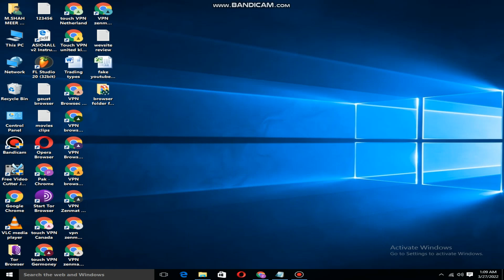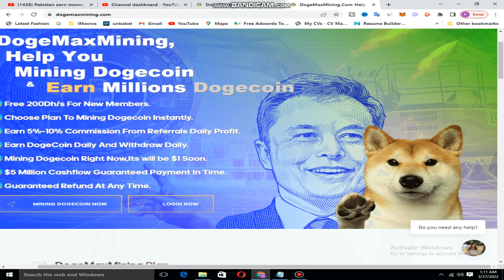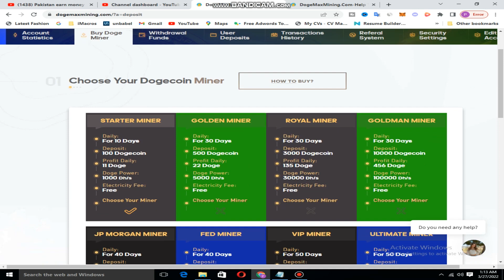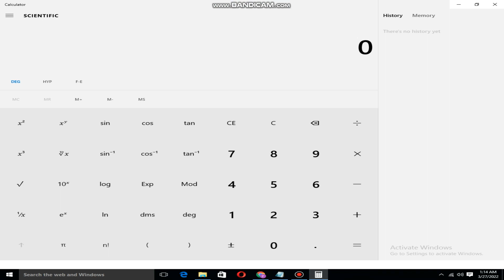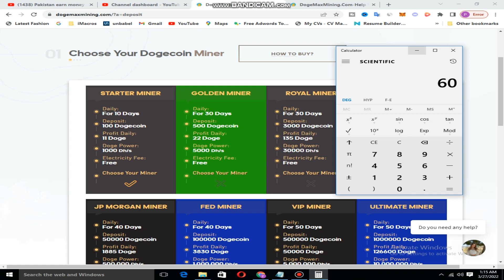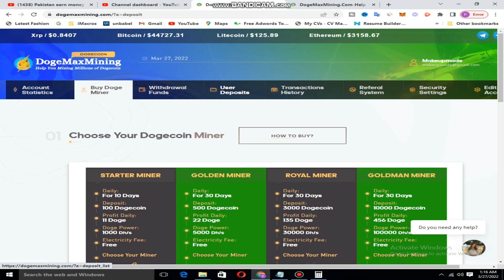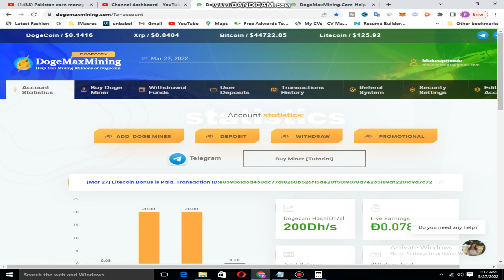dogemaxmining |free bonus withdraw |doge mining site 2022 |pakistan earn money |doge mining paid rea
dogemaxmining |free bonus withdraw |doge mining site 2022 |pakistan earn money |doge mining paid real or fake |

dogeminingpaid
,dogeminingpaid real or fake
,dogeminingpaid withdrawal
,dogeminingpaid create account
,dogeminer
,dogemining
,dogeminingpaid earning
,dogeminingpaid withdrawal in pakistan
,dogemate earning
,dogeminingpaid deposit
,dogemon
,dogeminingpaid login problem
,dogemate
,dogemax meaning
,dogemaxmining
,doge mining paid payment proof
,doge mining app
,doge mining website
,doge mining paid real or fake
,doge mining withdrawal
,doge mining site
,doge mining site 2021
,doge mining site 2022
,doge mining free